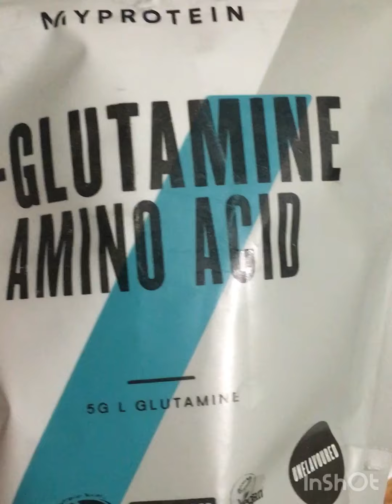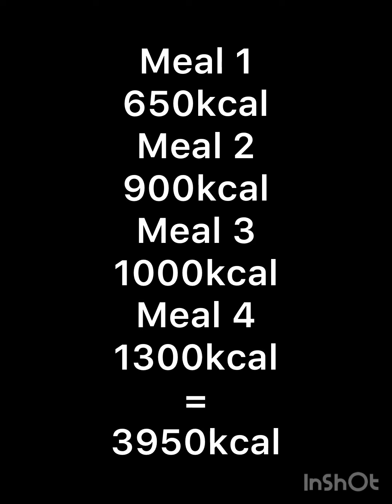MEALS & LEG DAY “SKINNY BULKING UP” Road to 90 kilograms EP.1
In this video I gonna show you guys my meals and leg workout.If you have question how skinny bulking up , then let’s go to watch it.
“SKINNY BULKING UP” Road to 90 kilograms EP. 1